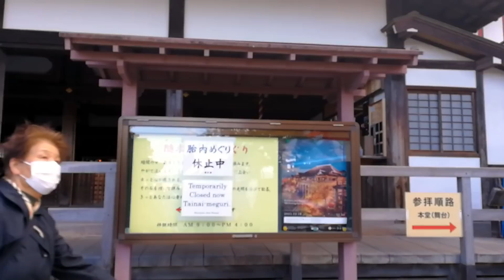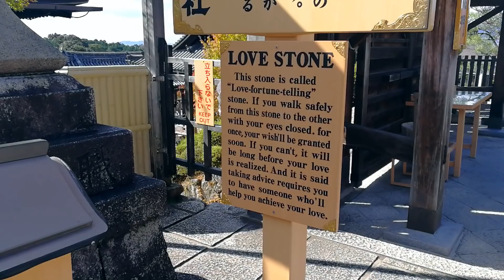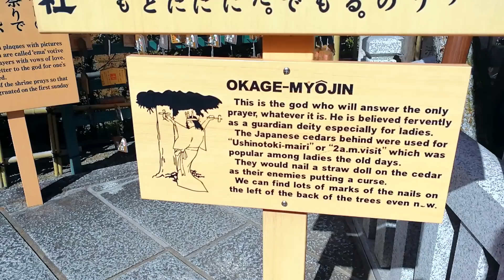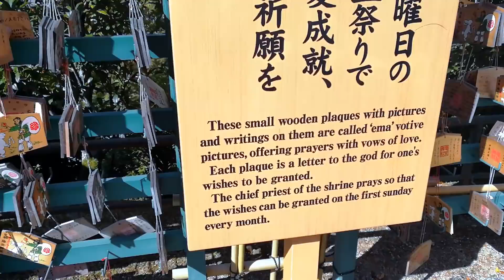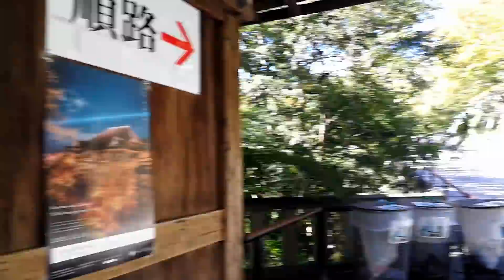京都の修学旅行生で賑わう清水寺を散策｜京都寺社仏閣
修学旅行生がいつもいっぱいの清水寺。　清水の舞台は今でも絶景です。
京都のお寺さんには一年中、全国の学生さんが遊びに来ていましたよ。

このビデオでリラックスできたら
チャンネルに登録するには、[良い]ボタンを押してください。